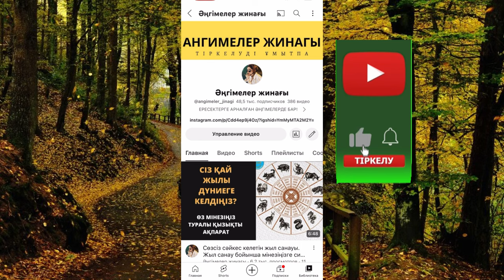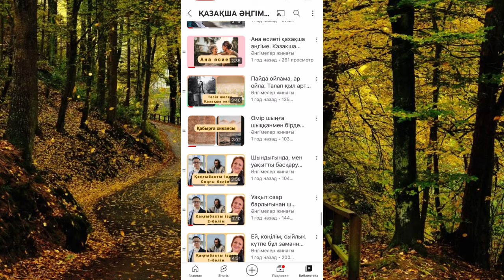😱😱😱БҰЛ ШЫНДЫҚ АУЫР ТИДІ. Асерли ангимелер